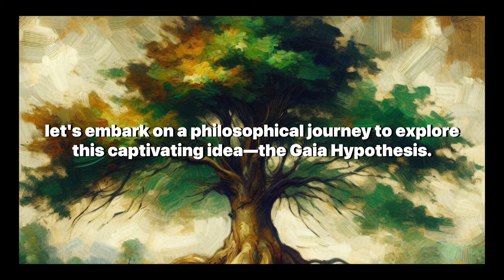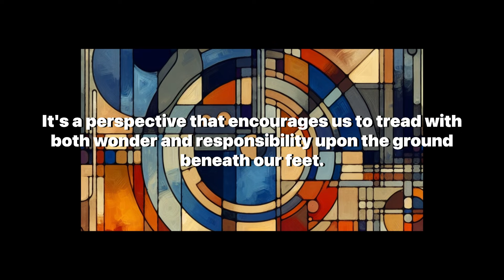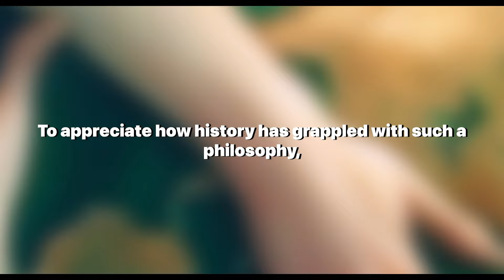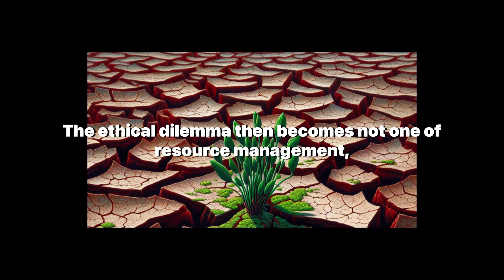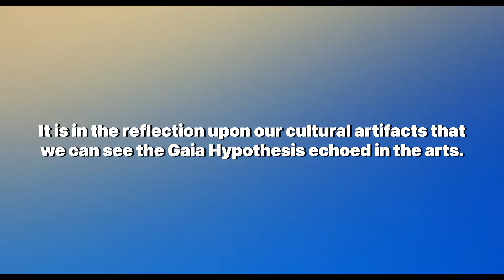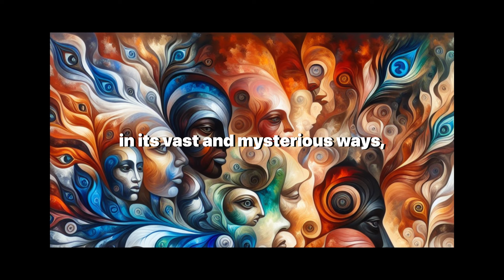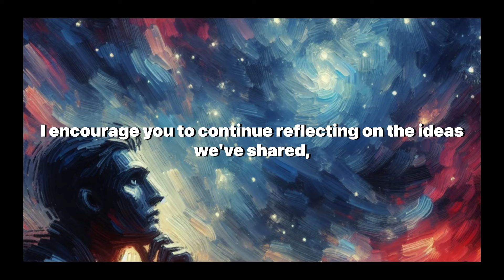Earth as a Single Living Organism: Gaia Hypothesis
Welcome to 'Artificially Aware', where we delve into the profound and explore the intricacies of our world. Today's video is a must-watch for anyone intrigued by the symbiosis between life and our planet, and for those who seek to understand the ethical and philosophical dimensions of our relationship with Earth.

Embark on a philosophical journey with us as we examine the Gaia Hypothesis, a theory that paints Earth not merely as a complex ecosystem but as a living, breathing entity—a single organism where each component, including humanity, plays a vital role in its grand physiology. This video is essential viewing for environmentalists, philosophers, and anyone interested in the intersection of science and spirituality.

Our discussion traverses the origins of the Gaia Hypothesis, introduced by James Lovelock and Lynn Margulis, and its implications for how we view our planet. We explore the ancient Greek personification of Earth as Gaia, the Mother Earth goddess, and how this perspective is mirrored in the reverence for nature held by indigenous cultures. We also ponder the ethical implications of this hypothesis for contemporary issues like deforestation, pollution, and climate change.

This content-rich video is perfect for those searching for in-depth discussions on environmental philosophy, planetary well-being, and the future of Earth as we confront the challenges of the Anthropocene. We invite you to engage with these ideas, consider the weight of our actions on this living entity we call home, and reflect on the role you wish to play in the story of our planet.

Thank you for joining us on this voyage of discovery. May your journey be filled with curiosity and enlightenment as we continue to explore the wonders and mysteries of our living Earth.